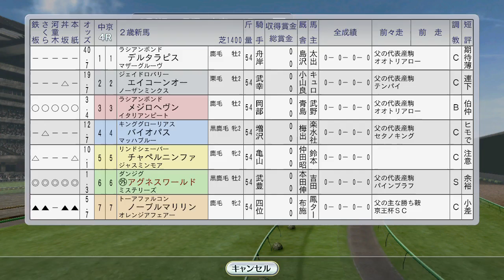エクリプスS にオフサイドトラップ。アグネスワールド新馬戦 1997年7月2週【ウイニングポスト8 2016：競馬ゲーム】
（前）7月1週 メジロドーベル、サイレンススズカ、キョウエイマーチ、ファビラスラフイン、マーベラスサンデー等大挙海外遠征。メイセイオペラがジャパンダートダービーに：
（次）7月3週 夏競馬。ユーセイトップランが函館記念、ステイゴールドがパリ大賞典：